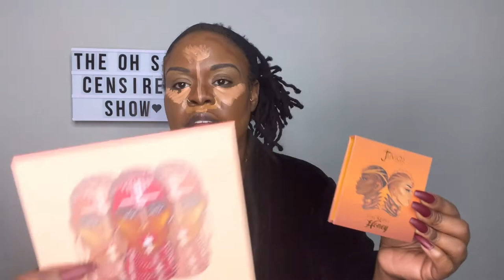LIFE UPDATE {Goals Set & Met, Juvia Review, Closing Chapter}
HEY HEY HEY!! I had to get yall up to date with my life at the moment. Its crazy how things have to change whether you like it or not. Its only for the greater good. I have to remember that.